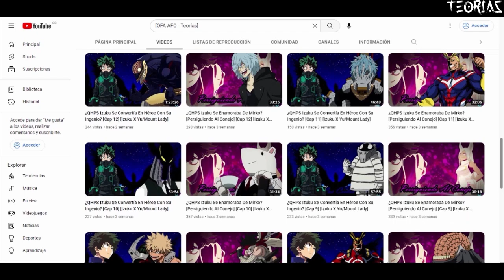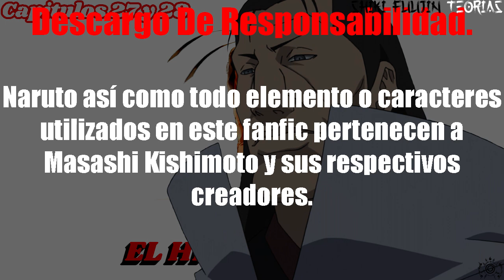Naruto : El Hijo Perdido [Caps 27 y 28] [Naruto X Harem]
Desafío como primer capítulo, pero sigue siendo una historia. Naruto es descuidado por sus padres y su hermana. Entonces, decide huir. Pero, ¿qué poderes descubre y qué “amigos” encuentra en el camino?.